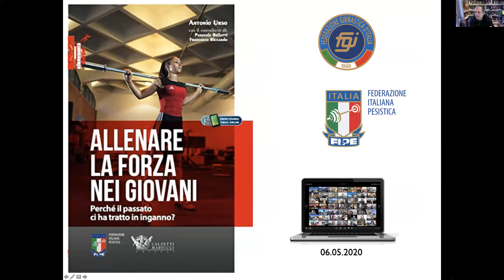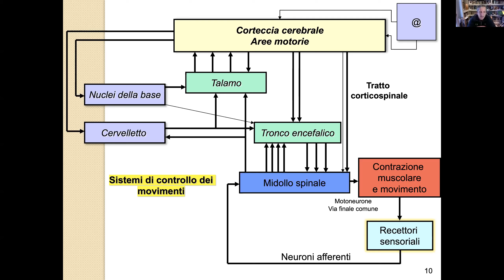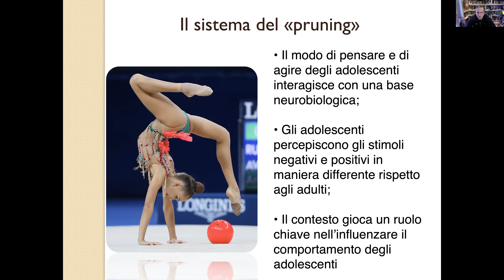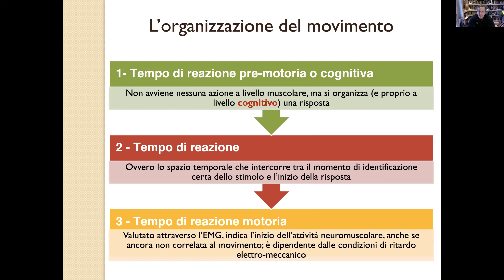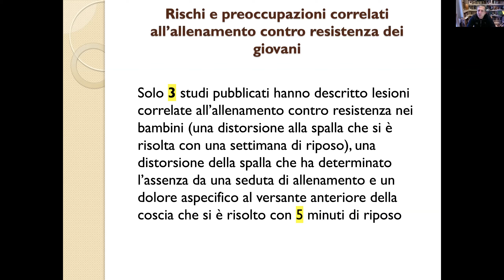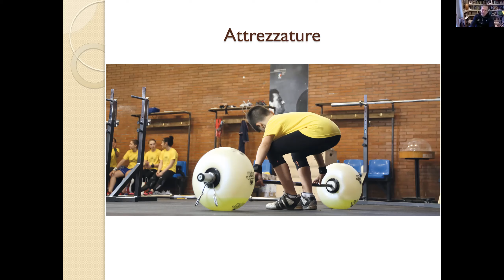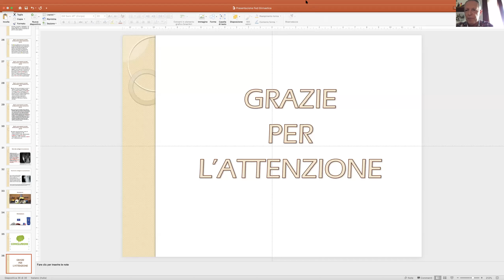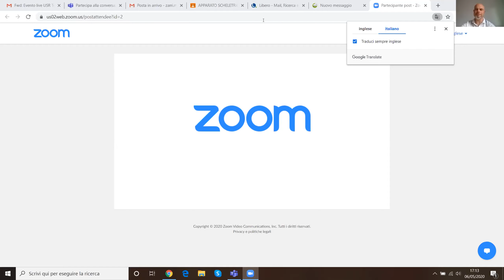Ginnastica e Forza, un binomio necessario per lo sviluppo delle qualità fisiche in età giovanile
Relatore: dott. Antonio Urso, Presidente FIPE